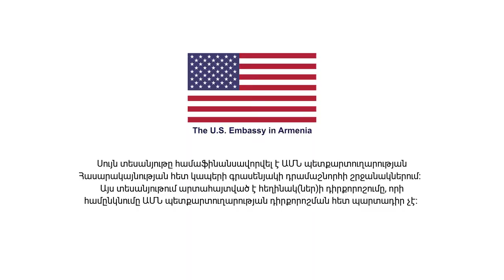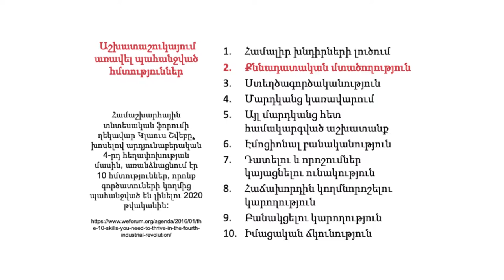Քննադատական մտածողություն | Զարուհի Համբարձումյան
Քննադատական մտածողություն. մարդու և երեխայի իրավունքները համամարդկային արժեքների համատեքստում։ Զարուհի Համբարձումյանը ազգագրագետ է ՀՀ ԳԱԱ հնագիտության և ազգագրության ինստիտուտում, կրթության փորձագետ «Ջինիշյան» հիշատակի հիմնադրամում։

Edcamp Armenia-ն Հայաստանի ամենամեծ ուսուցչական-կրթական համաժողովն է։ 2019-ին համաժողովին մասնակցել է 450 մասնակից (850 դիմորդից) ՀՀ բոլոր մարզերից, Արցախից, սփյուռքից։ Օրակարգը ներառել է 62 սեսիա ներկայացված ուսուցիչների և կրթության ոլորտի մասնագետների կողմից, 2 պանելային քննարկում դպրոցների տնօրենների հետ։ Համաժողովին ելույթ են ունեցել ՀՀ ԿԳՄՍ նախարարը, ՅՈՒՆԻՍԵՖ Հայաստանի ներկայացուցիչը, Հայաստանի Ամերիկյան Համալսարանի անգլերենի՝ որպես օտար լեզվի մագիստրոսական ծրագրի ղեկավարը, Մեծ Բրիտանիայի UCL-ի կրթության ինստիտուտի պրոֆեսորներ։